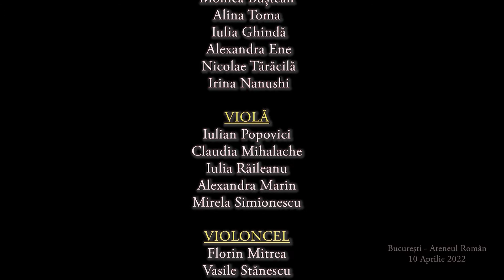Camerata Regala, dirijor Radu Popa - Hai sa-ti arat Bucurestiul noaptea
"Muzica Bucurestiului de Altadata"
Orchestra: Camerata Regala
Dirijor: Radu Popa
Aranjament: Ioan Dobrinescu
10 aprilie 2022, Ateneul Roman